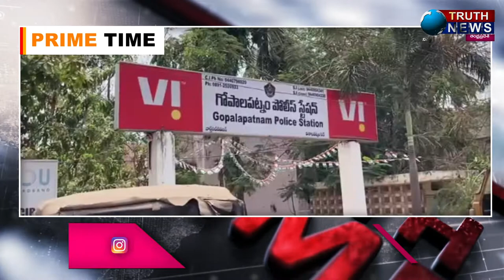విశాఖ|| గోపాలపట్నం పొలీస్ స్టేషన్ లో ఆకస్మితిక తనికీ చేసిన నగర CP శ్రీకాంత్..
@truthnewstelugu విశాఖ|| గోపాలపట్నం పొలీస్ స్టేషన్ లో ఆకస్మితిక తనికీ చేసిన నగర CP శ్రీకాంత్..